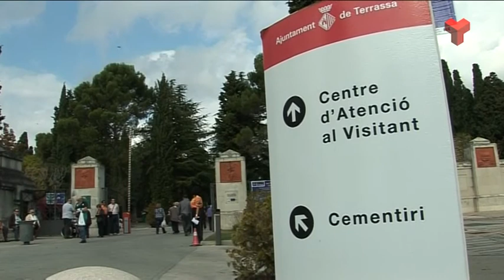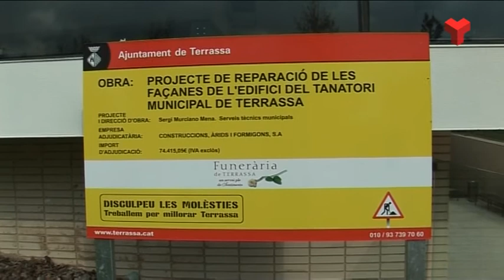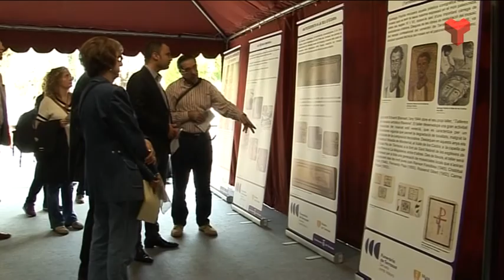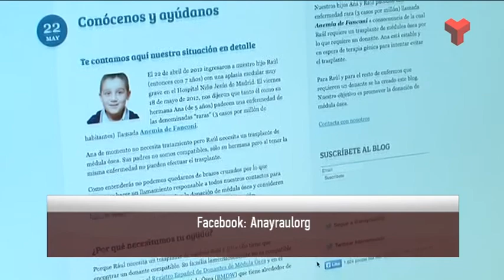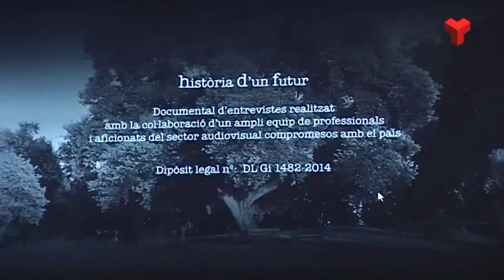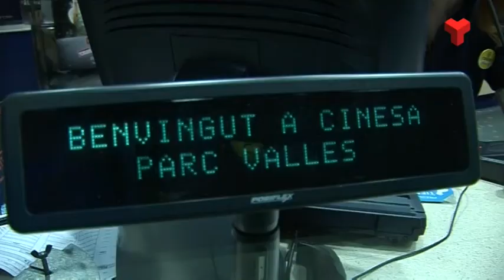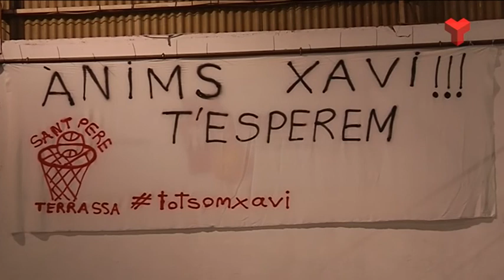Informatiu Vespre dimarts 28-10-2014 de Canal Terrassa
L'Informatiu Vespre de Canal Terrassa Vallès d'aquest dimarts 28 d'octubre de 2014, presentat per la Laura Contreras i Joan Gutiérrez.